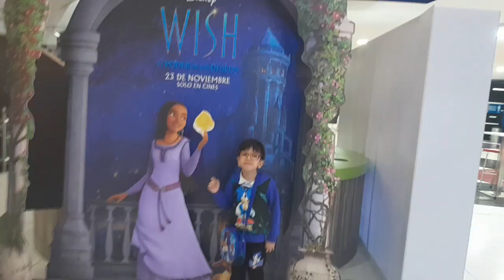Fuimos a ver Wish 100 años de Disney